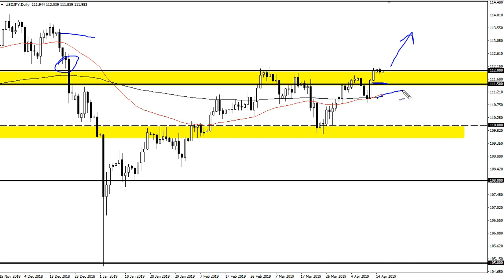USD/JPY and AUD/USD Forecast April 17, 2019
The US dollar initially fell during trading on Tuesday but found buyers underneath the turnaround of form a bit of a hammer shaped candle. We are pressing the ¥112 level yet again, and this is an area where we continue to struggle. However, there is obvious support underneath, so pullbacks at this point should offer buying opportunities for short-term traders. I would not get overly attached to any position though, because we obviously have struggled to break out. That being said, if we break above the ¥112.25 level, then I think we could make a serious push towards the ¥113.50 level. To the downside, the ¥111.50 level should offer support from what I have seen as of late. It is not until we break down through the moving averages that I would entertain the idea of shorting this market.